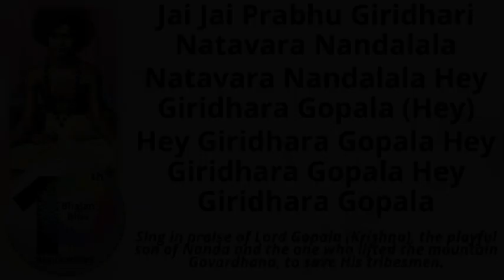336 | Jai Jai Prabhu Giridhari Natavara Nandalala | BhajanBliss Daily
Jai Jai Prabhu Giridhari Natavara Nandalala
Natavara Nandalala Hey Giridhara Gopala (Hey)
Hey Giridhara Gopala Hey Giridhara Gopala Hey Giridhara Gopala

Sing in praise of Lord Gopala (Krishna), the playful son of Nanda and the one who lifted the mountain Govardhana, to save His tribesmen.